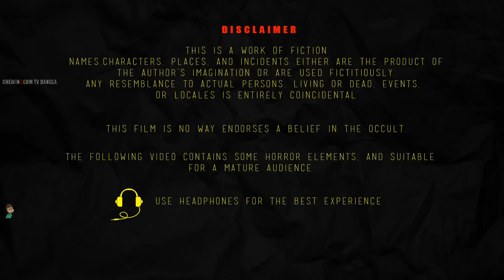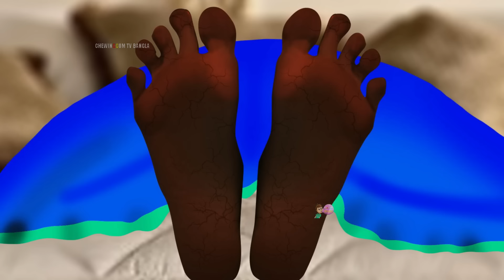কুৎসিত সঙ্গে বিয়ে - KUTSIT SONGE BIYE | Bangla Horror Story | Bhutera Golpo | Rupkothar Golpo